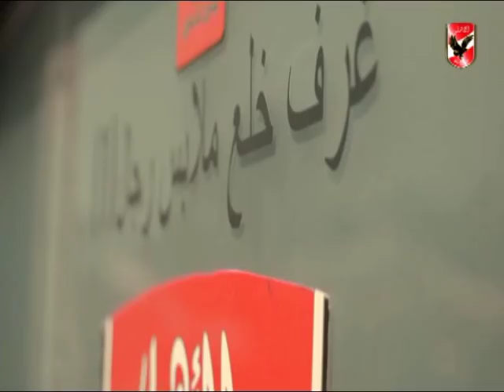تدريب النادى الاهلى استعداداٌ لمباراة المقاولون العرب بالدورى